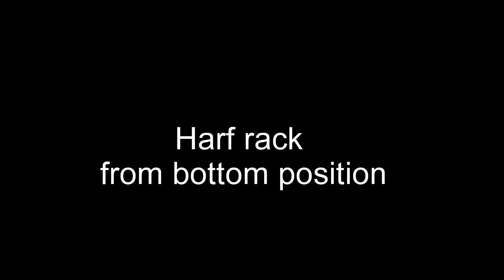【第30回】パーシャル種目とフロントスクワット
日付： 令和5年4月10日㈪
時刻：09:30～12:00
場所：パーソナルトレーニングジム簀子舞
住所：愛知県名古屋市中区錦二丁目9-6　名和丸の内ビル4階A号室
料金：3,850円(税込)
【Music】
Cassette Tape Dream / しゃろう
【参照・引用】
NASM-Essentials of sports Performance Training
カラー人体解剖学　構造と機能：ミクロからマクロまで
運動療法のための機能解剖学的触診技術(上肢)　改訂第2版
NSCA-パーソナルトレーナーのための基礎知識　第2版
NSCA-ストレングストレーニング＆コンディショニング　第4版
NSCAジャパン　ストレングス＆コンディショニング　エクササイズ・バイブル
Starting strength　Basic barbell training-Mark rippetoe　第3版